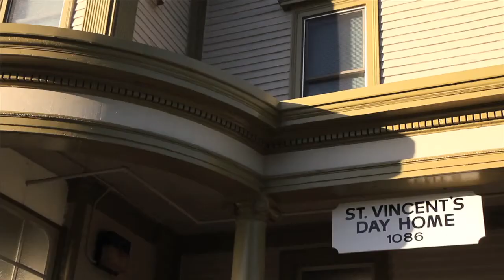Saint Vincent's Day Home: An Alumni Story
Matthew Depalm tells how important Saint Vincent's Day Home was to his childhood and how the staff saved his life. Today, Matt's come back to the Day Home and wants to give back to a place that's deeply rooted in his childhood.